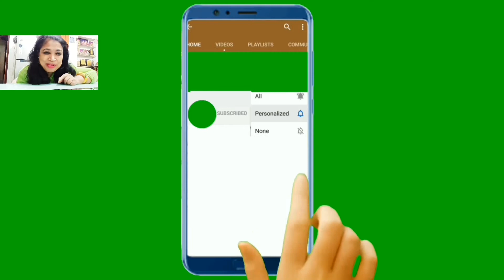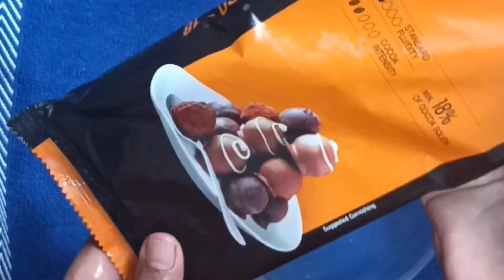coconut butter cookies 🍪 chocolate coated coconut cookies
coconut buttercookies and chocolatecoatedcoconutcookies@Magic kitchen of krishna

ingredients
for coconut butter cookies
1. 1 cup desiccated coconut
2. 250 gram butter
3. 250 gram all purpose flour
4 .pinch of salt
5 1/4 tsp baking soda
6. 1/2 tbsp baking powder
7. 1/4 tsp crushed green cardamom
8. 1/4 cup semolina
9. 1 cup caster sugar
10 . desiccated coconut for sprinkle
11. butter for spreading on top of cookies

ingredients for
chocolate coated coconut cookies
1. 100 gram dark chocolate compound
2. coconut oil
3. desiccated coconut

important
pre heat otg on 180  degree for 10 minutes
bake cookies on 180 degree for 25 minutes
cool down cookies then coat with melted chocolate
refrigerate chocolate coated coconut cookies at least 1 hour for perfect texture